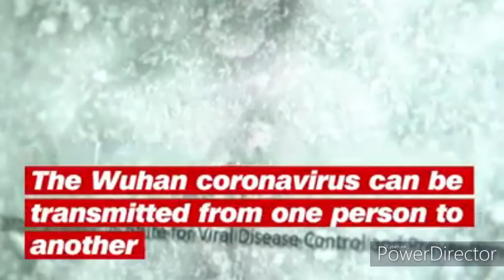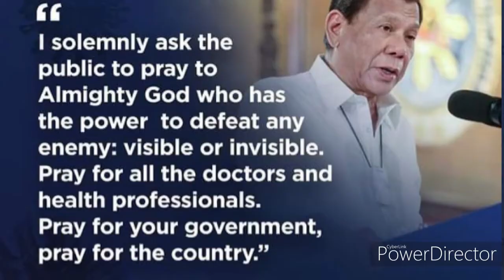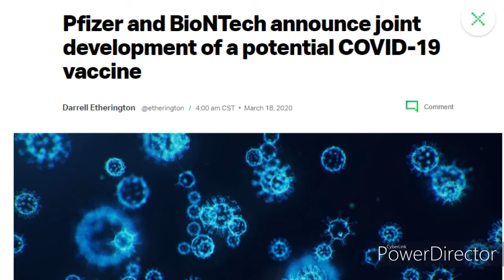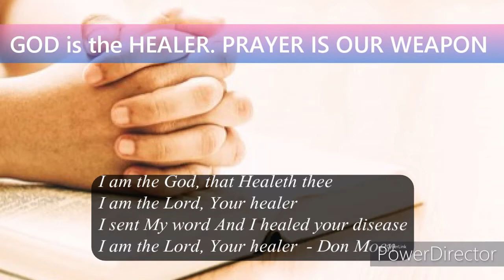COVID19 will soon to end. Let's PRAY and Keep the FAITH because "GOD will make a WAY" - by Don Moen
Right at this moment, we badly need our deepest PRAYER to our Almighty GOD. He is the only way, Our Healer, The Truth, and The Salvation. Let us also help our Government fight against this battle. Because this is not about politics anymore. It's Humanity. May all of us Cooperate. Stop Blaming but instead Extend HELP in our own little but kindness ways.

To GOD BE THE GLORY... God bless everyone!